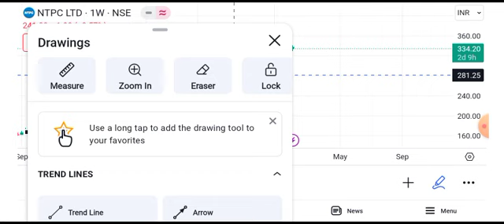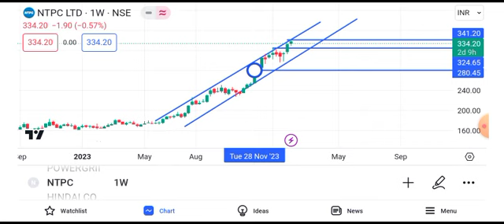NTPC share news tomorrow || ntpc share news target || ntpc sahre news tomorrow